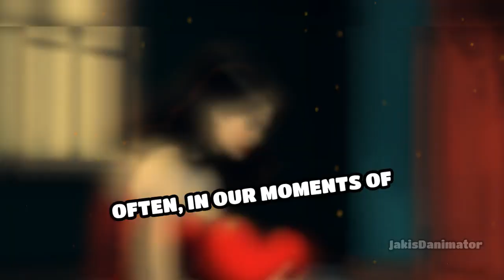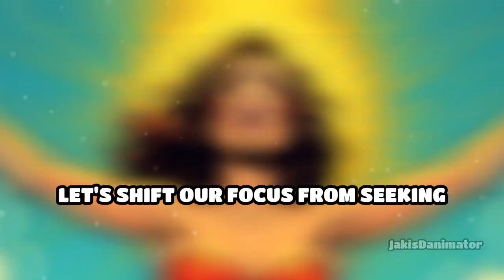Chapter 6 Embracing the Art of Loving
In Chapter 6 of the book "Dealing with Loneliness," we delve into the crucial topic of learning how to love and overcoming feelings of loneliness. Discover the paradox of love and how seeking love from others may not bring the fulfillment we desire.

 Explore practical steps to break the cycle of loneliness and develop healthy relationships. Join us on this transformative journey towards finding true companionship and understanding the power of love.